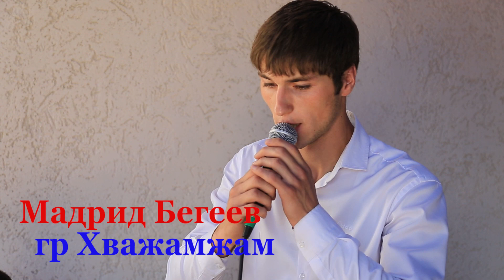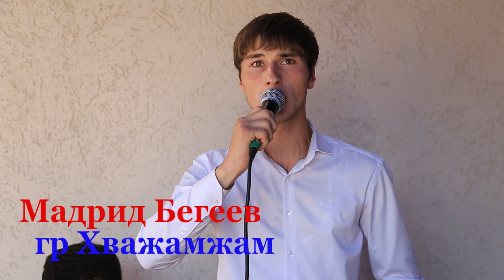Мадрид Бегеев (гр.Хважамжам) Live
Живое исполнение на свадьбе.
Материал предоставлен видеографом Казиком Акимовым: 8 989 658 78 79